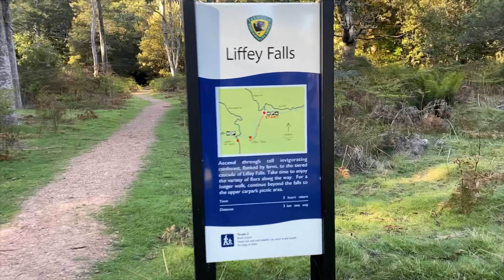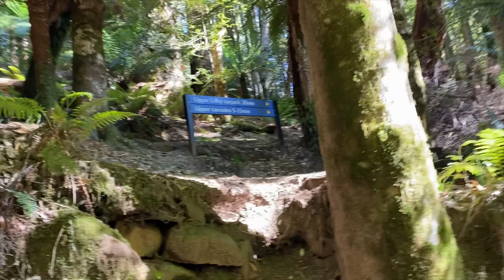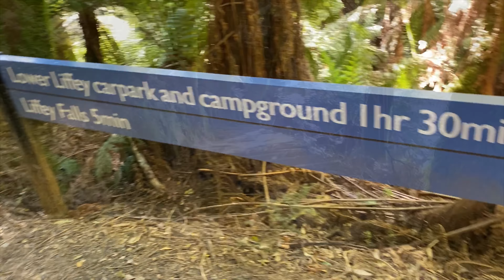Liffey Falls - One of Tasmania’s best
A quiet walk to Liffey Falls. 30 minutes from Launceston, a beautiful walk for all of the family to enjoy. If you visit in summer make sure you take your bathers!